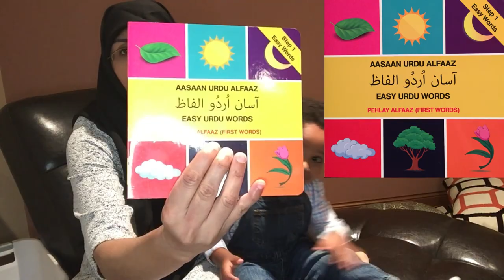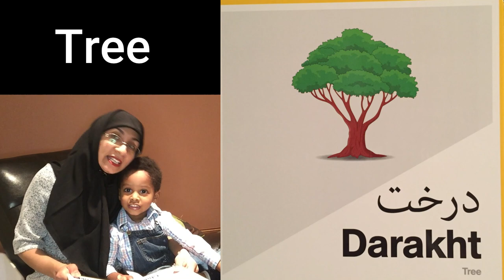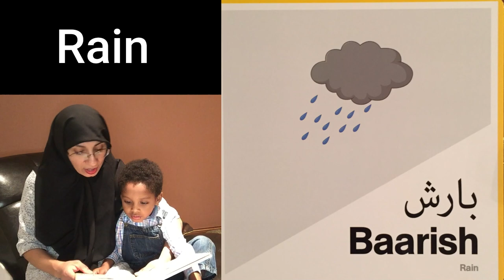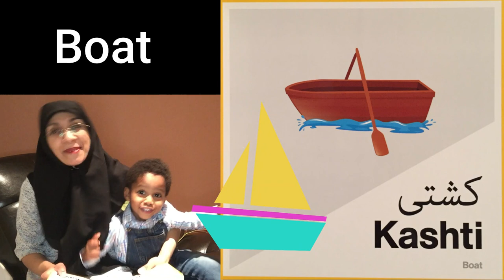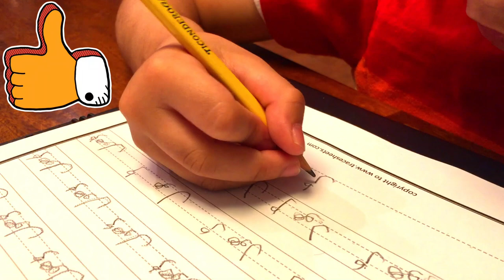Learn New Urdu Words for Kids | Aasaan Urdu Alfaaz | Pehlay Alfaaz | Urdu Vocabulary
Learn and identify things in Urdu in most fun way with We The Masti Kids!
Learn basic Urdu Conversation
SUPER EASY way to teach Urdu to kids.

Publisher  :  Inglish For Kids (January 1, 2020)
Language  :  Urdu